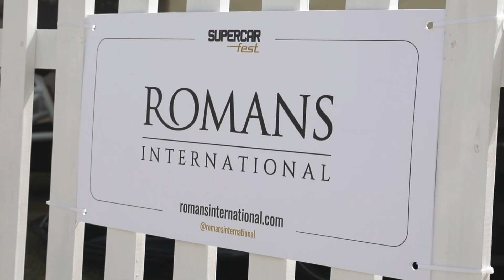Romans International Attend Supercar Fest 2022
A short video of our trip to the 2022 Supercar Fest event at Sywell Aerodrome. From Demo runs up the runway to some amazing car clubs, Supercar Fest had it all.